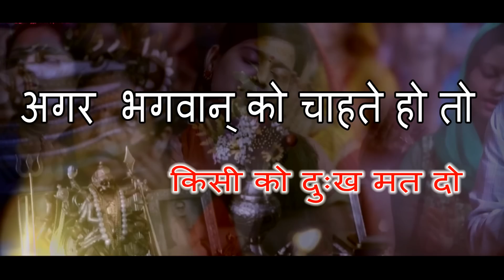यदि भगवान् को पाना चाहते हो तो किसी को दुःख मत दो || DEVKINANDAN THAKUR JI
यदि भगवान् को पाना चाहते हो तो किसी को दुःख मत दो II SHRI DEVKINANDAN THAKUR JI MAHARAJ